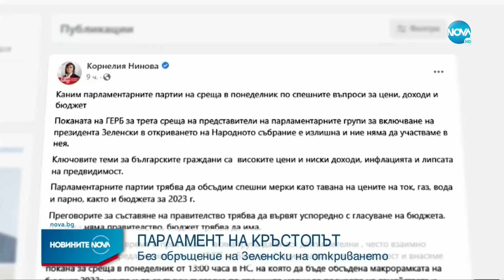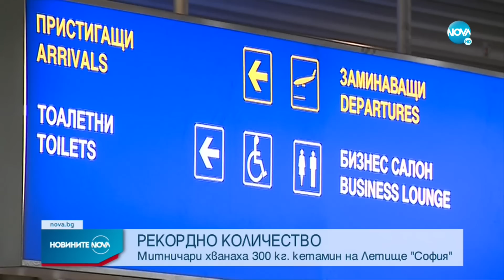Новините на NOVA (14.10.2022 - централна емисия)